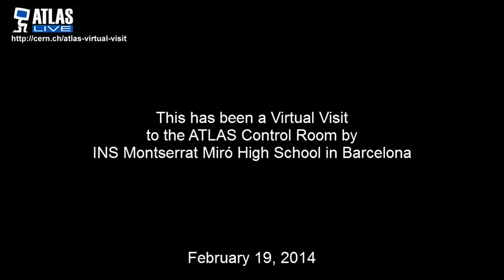Virtual Visit to the ATLAS Control Room by INS Montserrat Miró High School in Barcelona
We are a group of Physics students in our last course before university. Our High School, INS Montserrat Miró, is in Montcada in the outskirts of Barcelona. Nuclear Physics is a part of our syllabus and being engaged in this visit will allow us to understand more and more what research at CERN is really like. So we`re thrilled preparing our visit, and even more, we are lucky to get this videoconference to see more details about ATLAS experiment. All of us have entered in CERNLAND Contest. Several assignments have been done for that purpose. The atmosphere created is very engaqging due to this goal.
54:13.05 min / 19 February 2014 / © 2014 CERN
Produced by: ATLAS Collaboration
Director: ATLAS Collaboration
Language: Spanish
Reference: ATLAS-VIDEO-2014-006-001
Series reference: ATLAS-VIDEO-2014-006